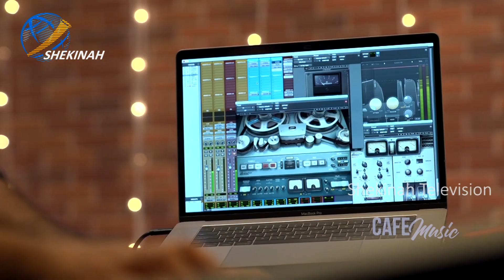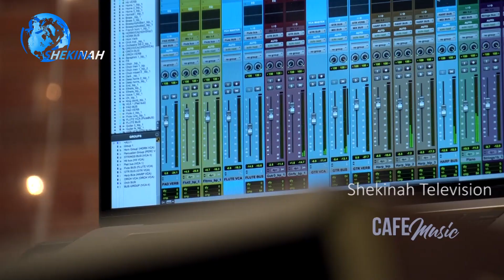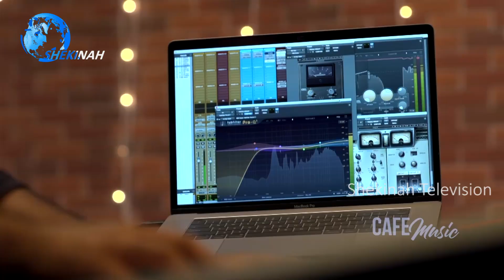En Jeevane Kalum | എൻ ജീവനെക്കാളും നീ | Mebin | Cafe Music | Shekinah Television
എൻ ജീവനെക്കാളും നീ...

Music Credits
D-Musics